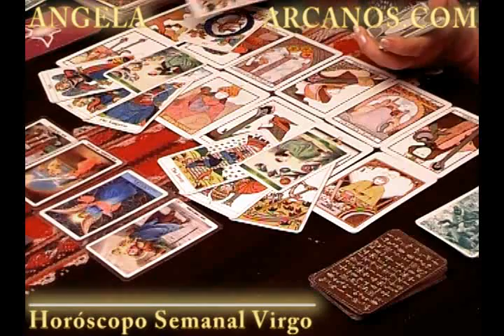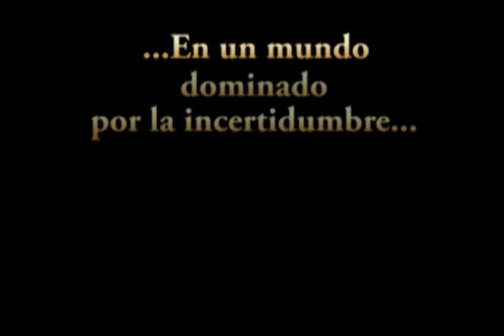Horoscopo Virgo del 14 al 20 de abril 2013 - Lectura del Tarot